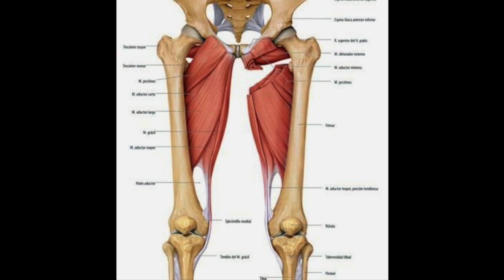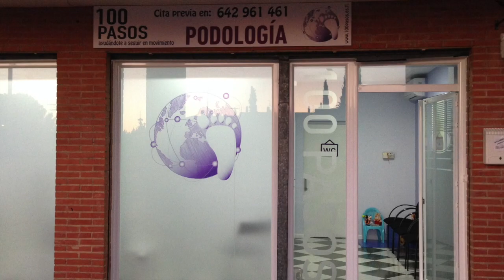ADUCTORES: ejercicios de estiramiento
Si en 100 Pasos te hemos prescrito estiramientos de la musculatura adductora, observa este video-tutorial con atención. En él te enseñamos cómo se hacen los ejercicios y las pautas que debes seguir. Si tienes alguna limitación que te impida hacer los que mostramos en el video, ponte en contacto con nosotros que adaptaremos esos ejercicios a tu condición. y @100pasos